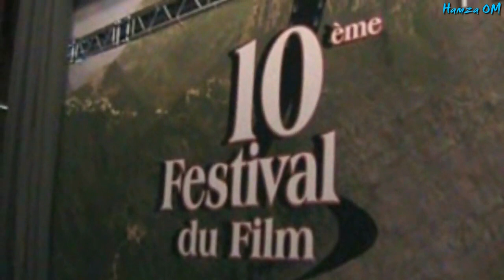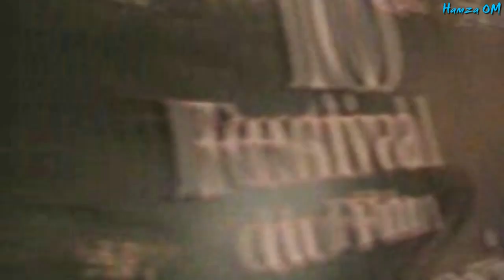BIRKHADEM. ZAYEN 2010 Les coulisses du 10ème Festival Culturel National du film Amazigh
Les coulisses du 10ème  Festival Culturel National du film Amazigh